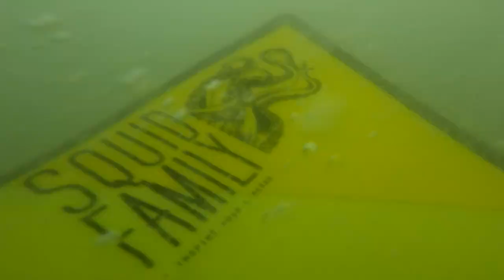2 PETITES SESSIONS DE SURF SYMPA EN GIRONDE | POV edit ( Vlog Surf )